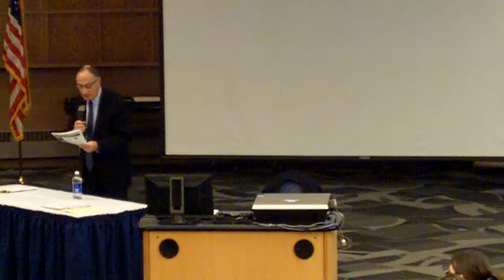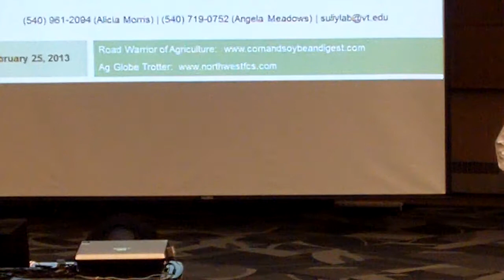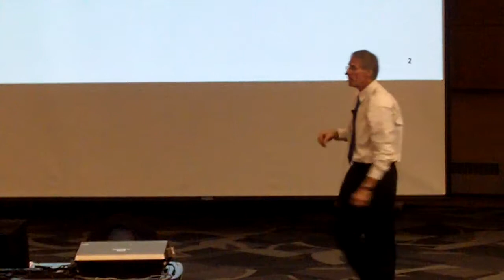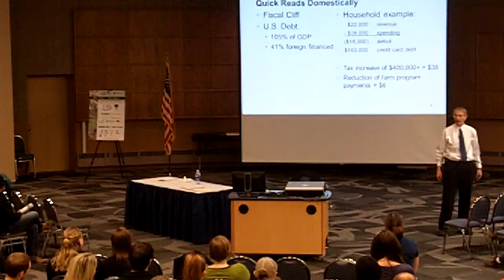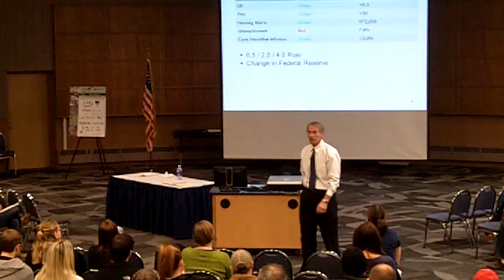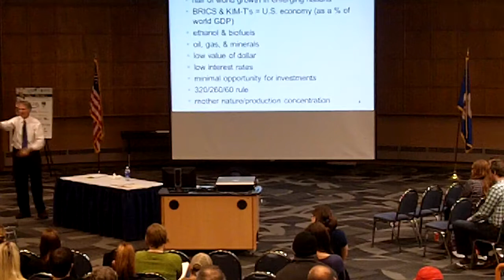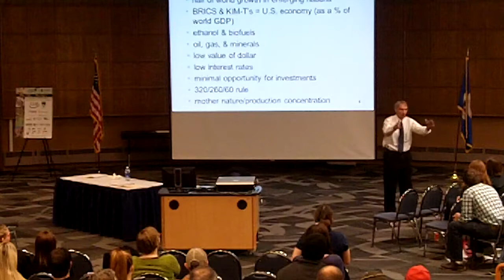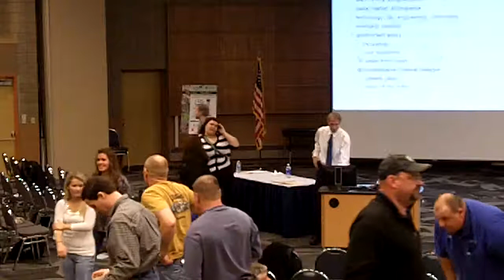SCC Ag Symposium 2013: Dr. Kohl (Part 1)